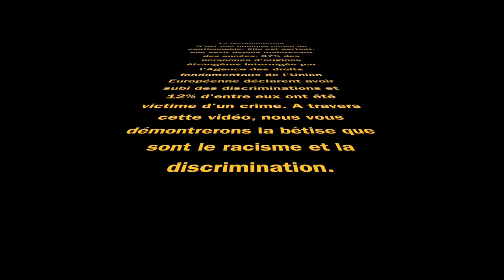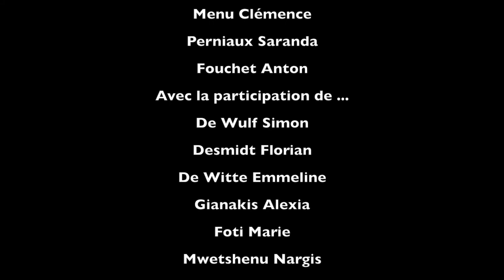5@6 épisode 18 : La discrimination sous toutes ses formes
5@6 épisode 18 : La discrimination sous toutes ses formes

Une petite vidéo qui nous rappelle que notre rôle est de nous unir contre tous types de discriminations.

5@6 la WebTV de l’INDBE